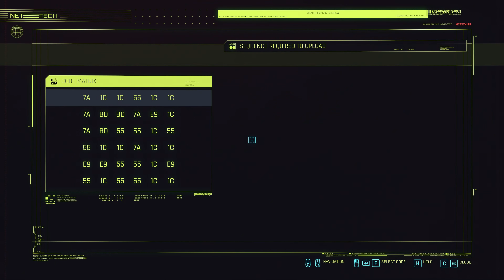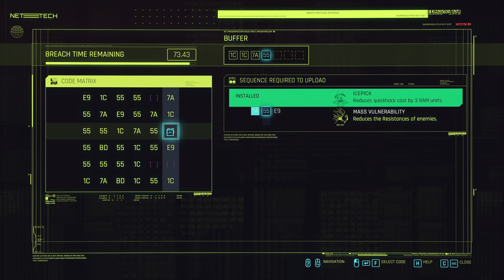CYBERPUNK 2077 // Let's Play // Part 047 // G̸̭̱̓̃̕Ĺ̸̥̇ã̴͈͓͊͘Ď̵̞̳͐Ơ̵̻̰̼̏Ş̷́